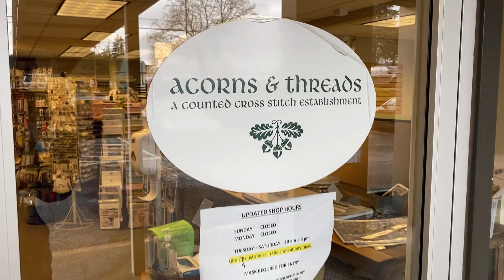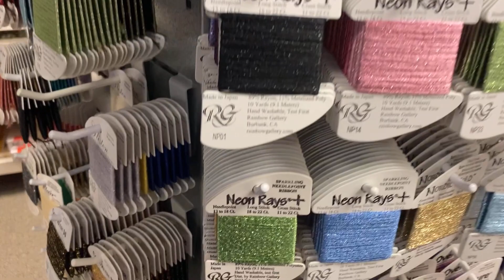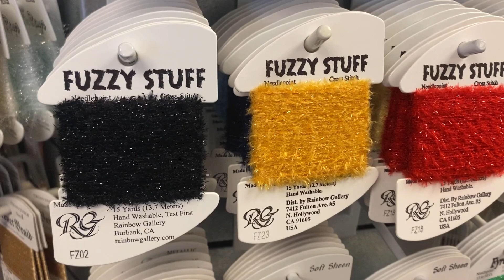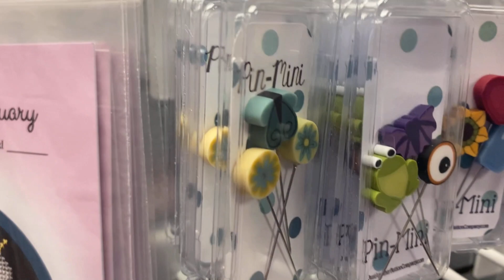Shop with Me - Acorns & Threads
Check out this cross stitch (and embellishment!!) store in Beaverton, Oregon called Acorns & Threads. We can find wonderful paper crafting embellishments in this store too!

I appreciate every comment and thumbs up! Is there someone you could share my video with? That would be fabulous!

Love my projects, but don't want to make your own?